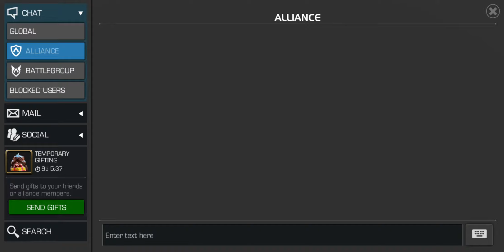DOING ACT 5.1.2 | MCOC